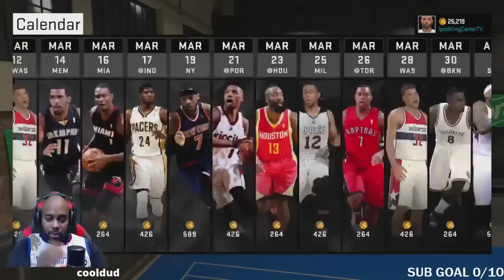NBA 2K15 My Career Gameplay - (EP. 3 FUNNY RAGE MOMENTS) ROAD TO THE HALL OF FAME | iPodKingCarter